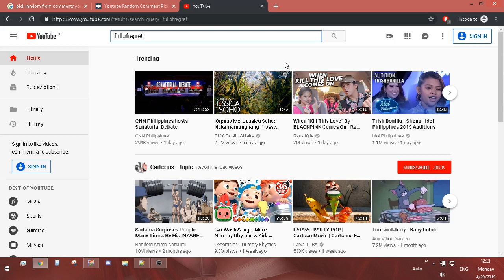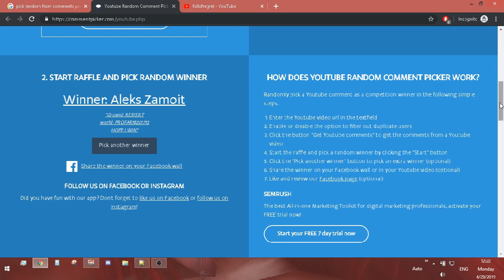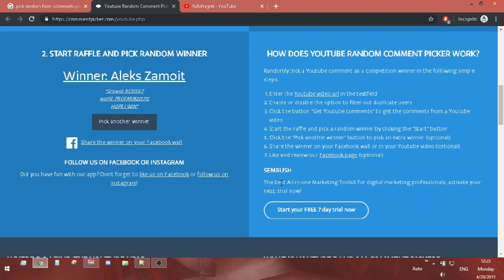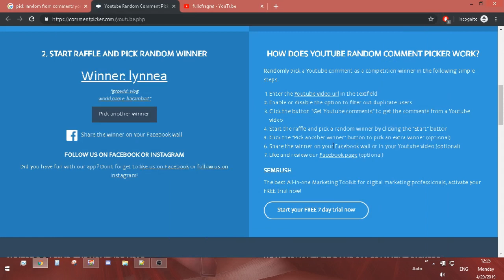April 29, 2019 3 Diamond Lock Giveaway for reaching 4k Subscribers || Growtopia